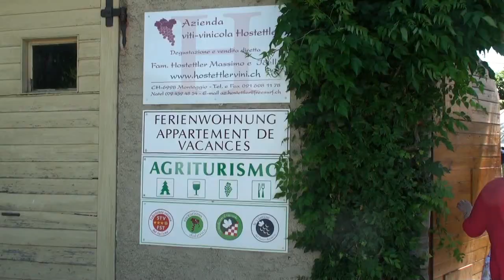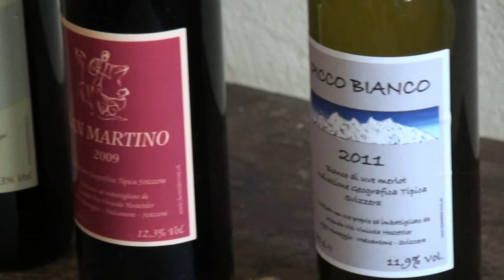Viñedo en Monteggio, Suiza HD